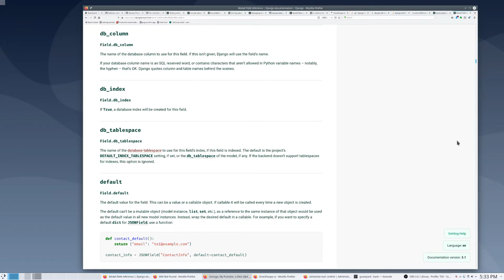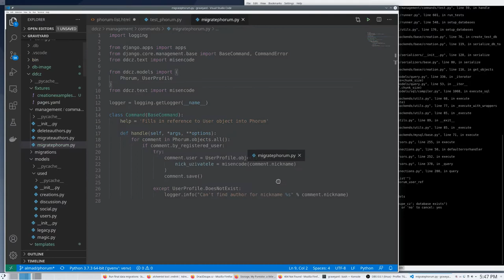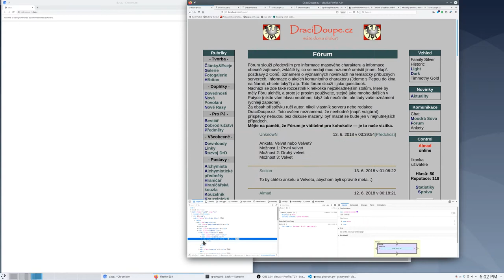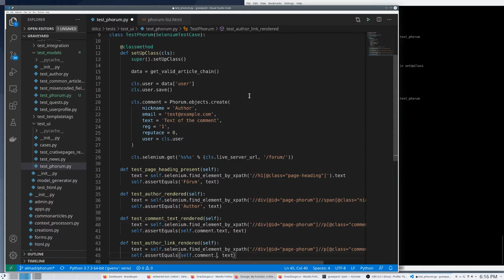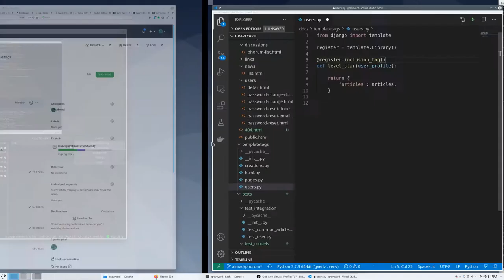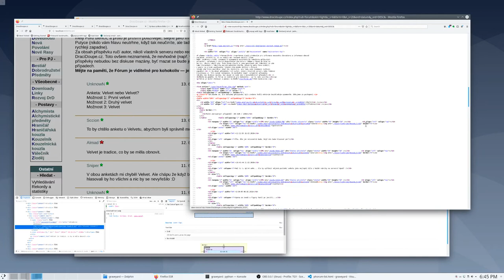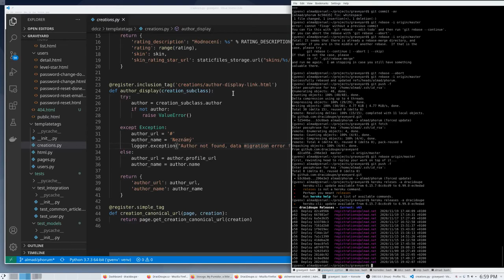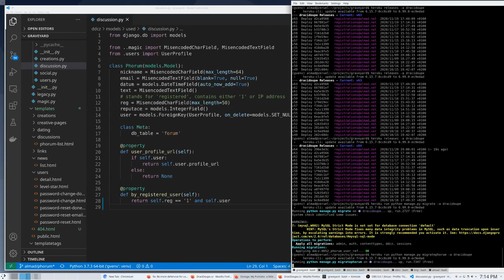TGY s01e25: Phorum Migration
I migrated phorum to use foreign keys, added rendering tags for displaying level stars, and extended the Selenium test suite